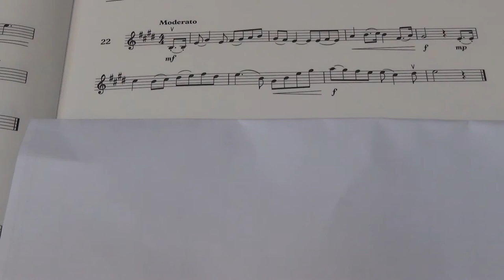Violin Grade 5 Sight Reading No 22 Moderato